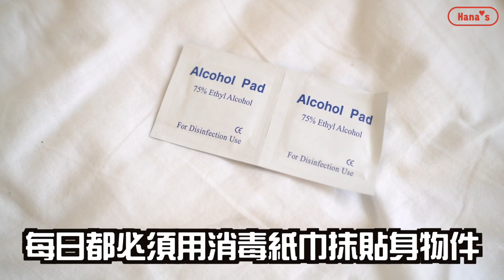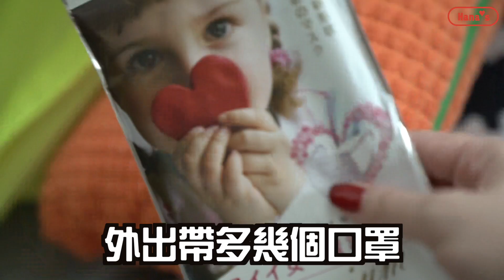【港人自救十式】基本篇！ 你有無做齊？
呢十式只係基本野！
面對病菌，老套d講句
香港人只要互相幫助，唔好盲目搶購物資
自己有多嘅，就分幾個口罩俾有需要嘅人

個政府越想我地亂
我哋就要越冷靜！

用愛抗肺炎！
（講完都打冷震）

Hana  INSTAGRAM |  HANATAM

*字幕協力組*
如果大家幫我打字幕的話，我就可以有更多時間，拍更多影片
感謝大家的幫忙！

提提大家!
當您提交字幕時，別忘了勾選 [製作/演出人員名單中可註明字幕是由我提供] 方塊。

您參與製作字幕的影片發佈後，您的名稱和頻道連結就會顯示在影片說明中。